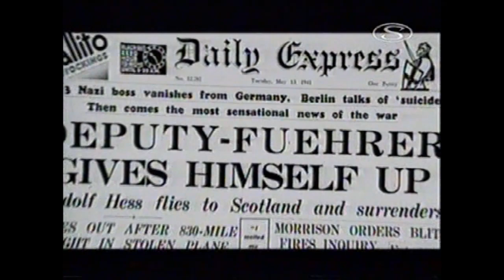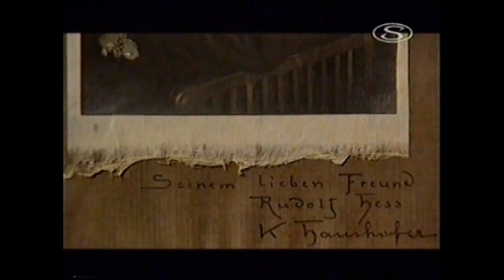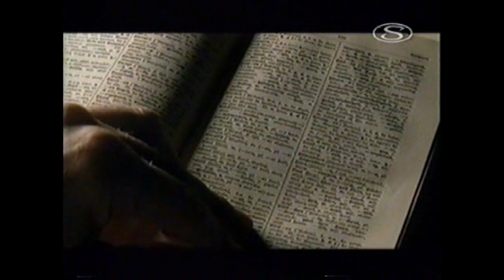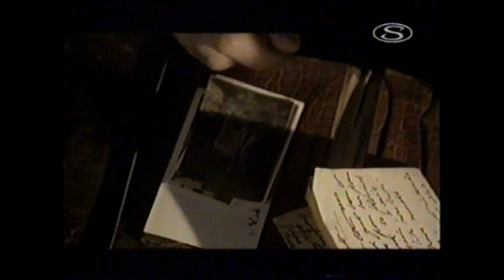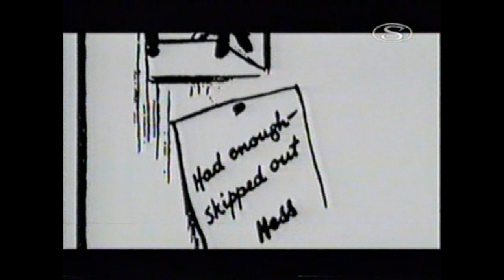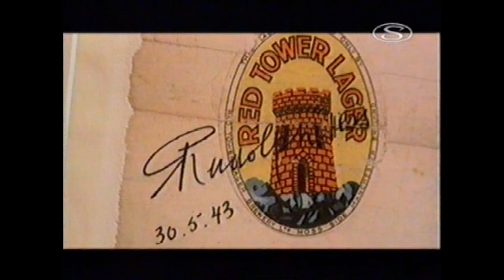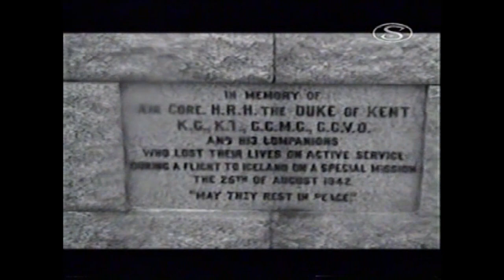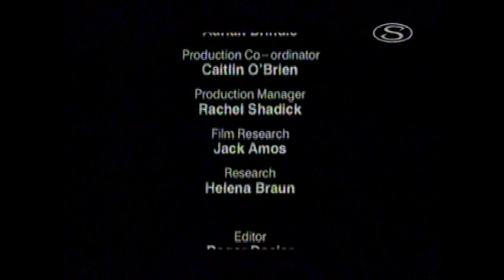Hitler és Hess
E dokumentumfilm Rudolf Hessnek, Hitler egyik legközelebbi munkatársának, barátjának és személyi titkárának az életútját követi végig. Hess 1941-ben titokban Skóciába repült, hogy különbéke-tárgyalásokat kezdjen az angolokkal, de ők elfogták és hadifogolyként bántak vele. A nürnbergi perben mint háborús bűnöst életfogytiglani börtönbüntetésre ítélték. 1987-ben a spandaui börtönben rejtélyes körülmények között végzett magával.